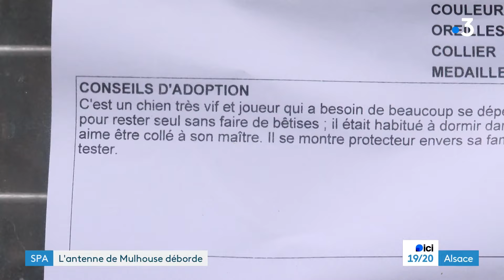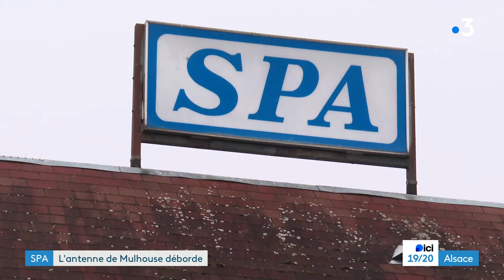Animaux : la SPA de Mulhouse déborde et n'accueille plus de nouveaux chiens abandonnés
La SPA de Mulhouse vit une situation inédite. Elle n'accueille plus de nouveaux chiens abandonnés. Une mesure extrême, mais impossible de faire autrement tant elle est débordée.